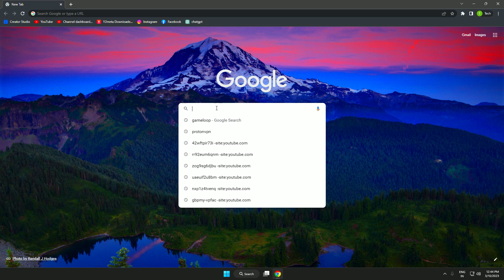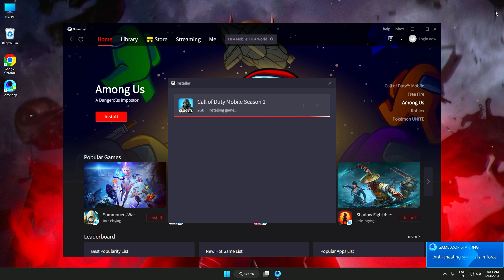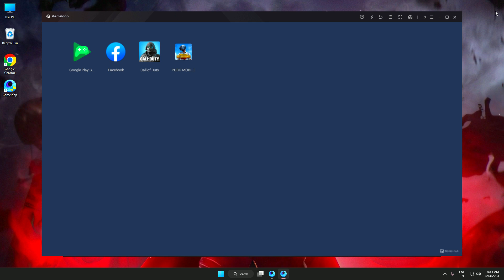How To Download and Play Call of Duty: Mobile on PC & Laptop 2024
"How To Download and Play Call of Duty: Mobile on PC & Laptop Windows 10/11"

Discover how to play Call of Duty: Mobile on your Windows 10/11 PC or laptop in 2023. This tutorial shows you how to install an Android emulator, download the game, set up controls, and includes a gameplay demo. Enjoy the thrilling first-person shooter action on a larger screen with improved controls.

My Headphones 2
My Headphones 3
My NVMe (SSD) 1
My NVMe (SSD) 2

music use in this video :
Watch: • Lost Sky - Vision...